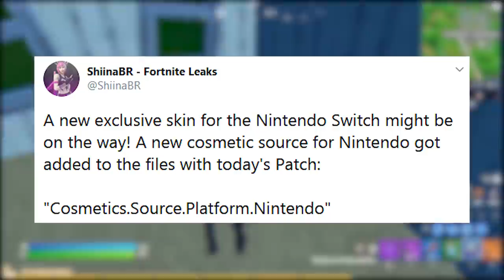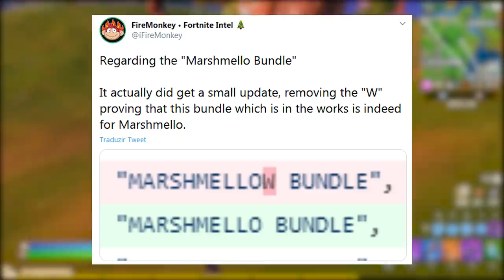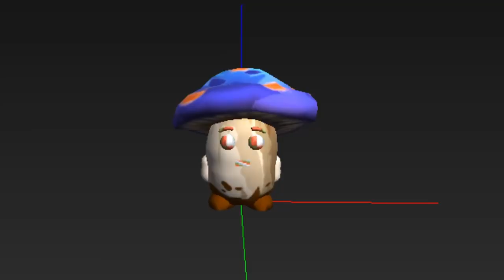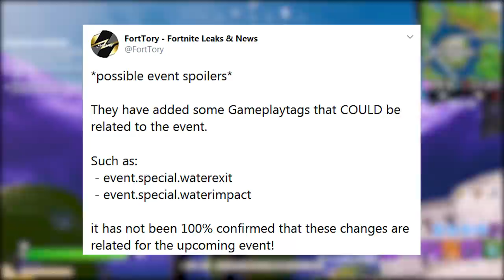FORTNITE - SKIN GRÁTIS EXCLUSIVA, CONTAGEM NO MAPA e MARSHMELLO?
Fala gurizada, nesse vídeo comento sobre nova possível skin exclusiva no Fortnite Battle Royale, contagem regressiva no mapa, evento final da temporada 2 e muito mais. Espero que gostem :)